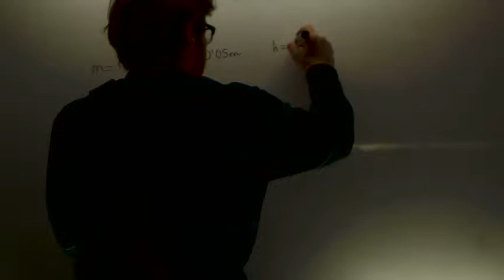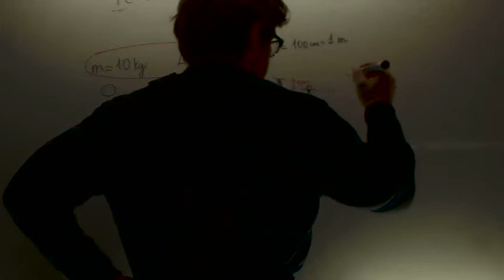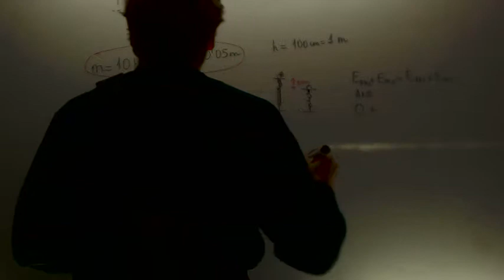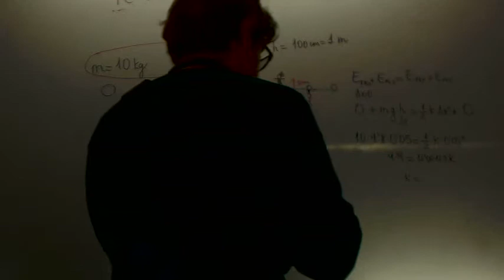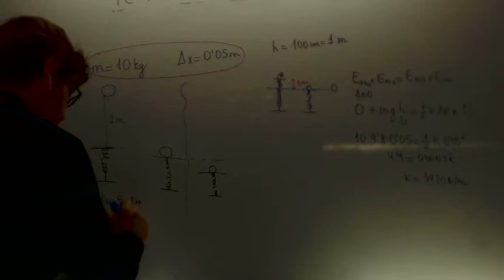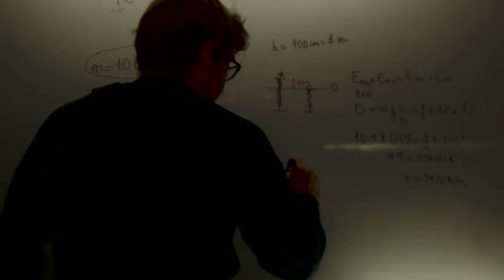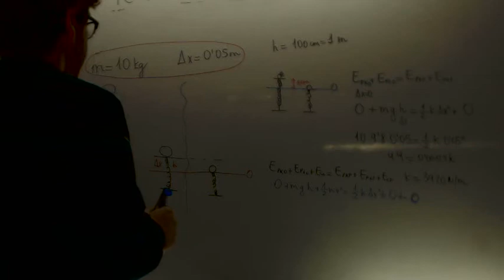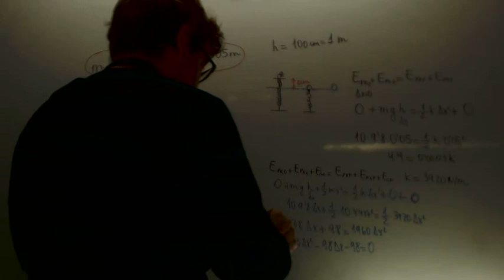Caida libre sobre un mulle vertical Fisica 2º Bachillerato Academia Usero Estepona